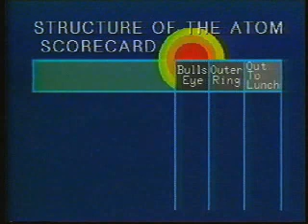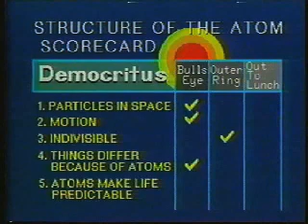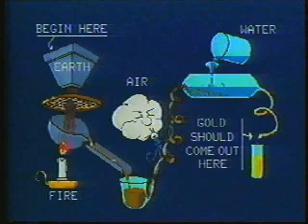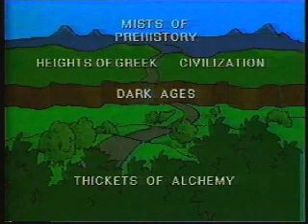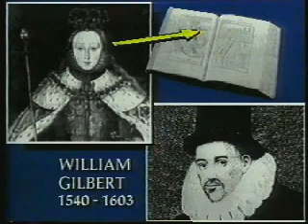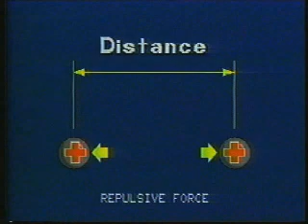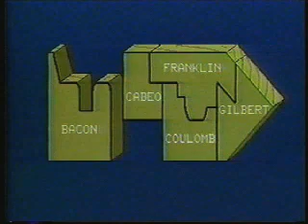Structure of the Atom 1: The Earliest Models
A video from the Senior physics Structure of the Atom series describing the earliest atom models. More vids